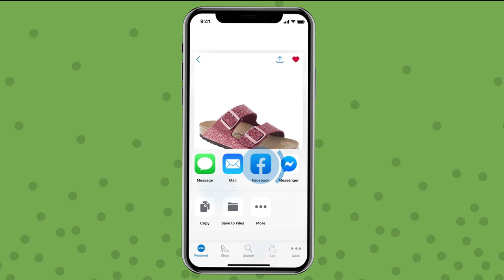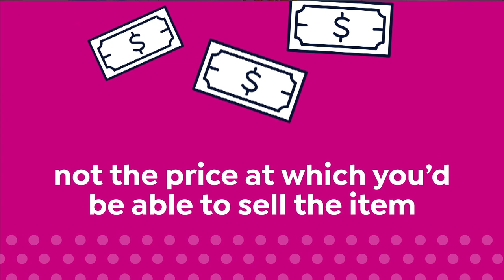HSN | Kitchen Innovations featuring KitchenAid 02.07.2020 - 02 PM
Discover how to make something new in the kitchen with KitchenAid to craft the perfect meal at home.